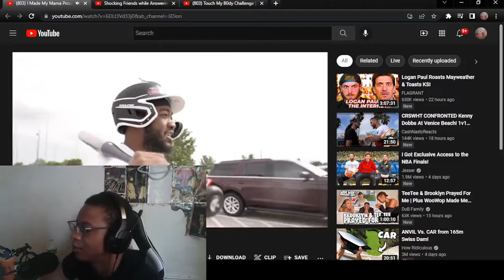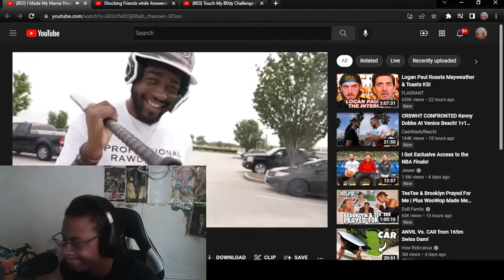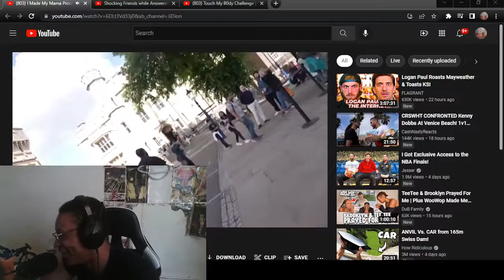FUNNY REACTION TO I Made My Mama Proud!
WASSUP YOUTUBE WE BACK WITH SOME REACTIONS W/I Made My Mama Proud!